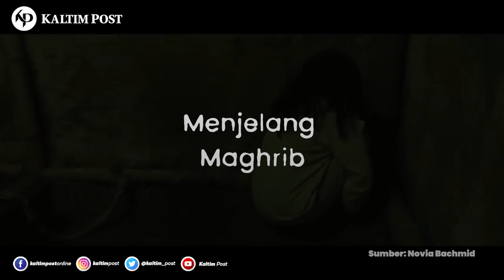8 Film Horror Indonesia Terlaris Tahun 2022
Halo Sobat KP! Divideo kali ini Kaltim Post akan memberikan rekomendasi 8 film horror Indonesia terlaris Tahun 2022, jadiii bagi kalian yang penasaran apaa aja yang ada di dalam list film terbaik dan terlaris Tahun 2022 langsung aja nonton videonya ya!